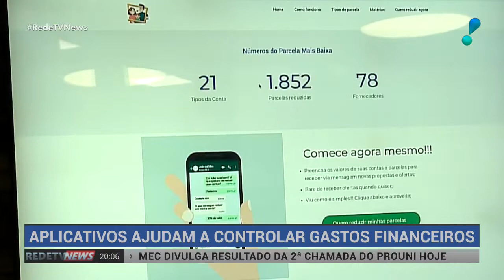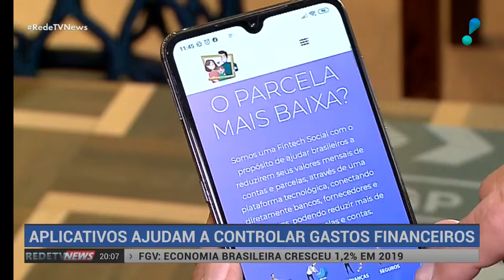Aplicativos ajudam a controlar gastos financeiros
Muitos brasileiros não estão preparados para lidar com imprevistos financeiros e nem têm o hábito de investir. Mas como guardar dinheiro em tempo de crise, desemprego e preços altos? A tecnologia pode dar uma ajudinha.